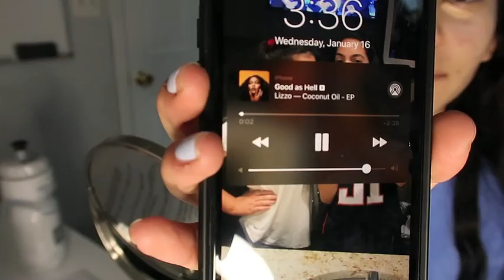MORNING ROUTINE (in spanish)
Un Video MUY Especial:))

Heyyy guys so this is my morning routine BUT IN SPANISH! Instead of making a book for our spanish project my teacher let me do a video hehe! I hope you liked it, comment what other languages you speak?!

vsco-naimamilad

FAQ:
What camera do you use? -cannon g7x
Where do you live? -Massachusetts